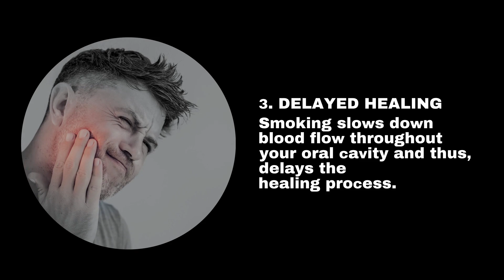World No Tobacco Day 2021 in Cardiff: Commit to Quit!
World No Tobacco Day is back this year with the theme "Commit to Quit."

Quitting can be challenging, but there are a lot of reasons to quit.

Consult your Cardiff dentist to create a quitting plan that's best for you and your oral health.

Cardiff Dental
34B Kelton Street, Cardiff, NSW 2285